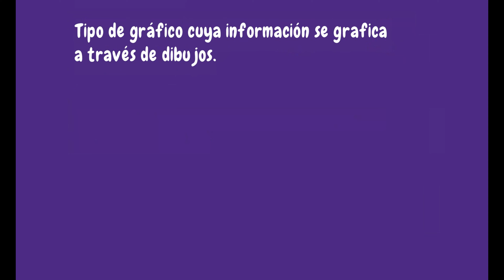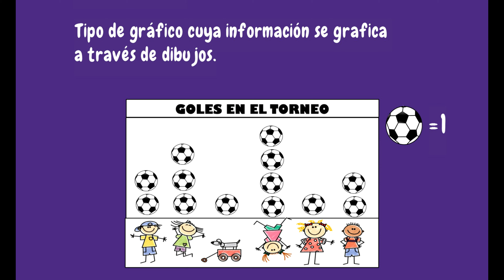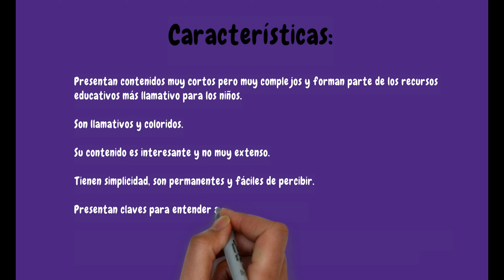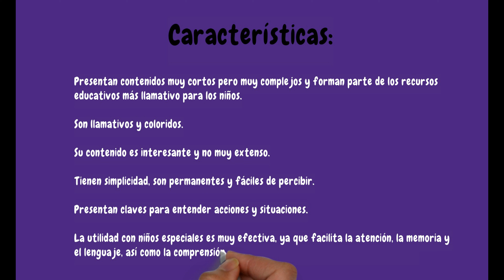Los PICTOGRAMAS para niños de primaria. Tercer grado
Hola chicos y chicas en este vídeo aprenderan que son los pictogramas, los cuales definiremos como signos que, a través de una figura o un símbolo, permiten desarrollar la representación de algo. Además les muestro algunos ejemplos para que lo entiendan mejor. Y aprenderán las características de un pictograma .